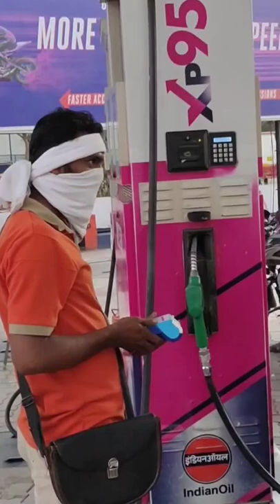Payment simplified by BOBWORLD WAVE wearable smart payment watches of Bank of Baroda.